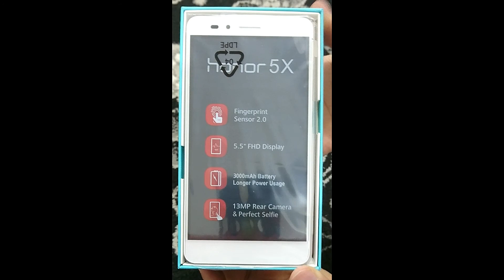Honor 5x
Unbox honor 5x